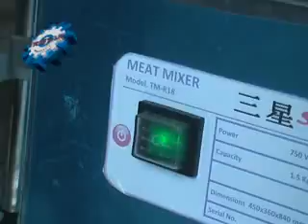Cara Membuat Bakso Daging Halus Kres - Tanpa Pengawet & Pengeyal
Pelatihan Bisnis UKM. Info: 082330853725.
Jln Raya Jemursari 244 Surabaya.
Telp: (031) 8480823. PIN BB: 276a8882
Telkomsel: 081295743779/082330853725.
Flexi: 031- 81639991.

Kursus Cara Memproduksi: Petis, Terasi Sehat, Kopi Fermentasi, Minuman dalam Kemasan, Pengolahan & Pemurnian Garam, Gula Semut (Palm suiker), Cara membuat Wine

Pelatihan Cara Produksi Bata Ringan.
Diajarkan cara memilih bahan membuat bata ringan, menghitung berat batu ringan yang diinginkan sebagai gambaran batu bata merah / m3 berat rata -- rata 1,8 kg dengan batu ringan kita bisa membuat 500-800 kg dengan kwalitas lebih bagus dengan batu bata merah konvensional. Ramah lingkungan karena tidak menggunakan alumida Natnya cukup dengan semen biasa.

Sablon Digital Printhing Dengan Teknik Culik + Teknik Press.
Materi: Diajarkan mencetak diatas keramik, kaca, helm mobil tanpa memakai bantuan alat press (yang mahal) hanya memakai fotocpylaser ditambah ke berbagai media. Cocok untuk hobi dan home industri membuat stiker dengan print biasa bahan dari plastik

Penanganan Limbah di Industri.

Pelatihan Cara Produksi Aneka Olahan Frozen Food, dengan berbagai macam bentuk : Nugget Ayam, Kaki Naga, Bento Chicken Roll, Breaded Udang & Nugget Es Krim.

Pelapisan warna pada aluminium, anti gores, anti karat, cemerlang dan doft (matt). Untuk asesoris motor, mobil, dan peralatan rumah tangga dari aluminium. Work shop proses anodizing, sekaligus pewarnaan dengan alat sederhana dan murah

Kursus Patung Dari Gabus. Diajarkan cara membuat boneka kecil untuk hiasan kue tart, hiasan rumah, hiasan mobil. ( Tempat

Pelatihan Cara Pembuatan Sosis.Diajarkan 3 macam jenis sosis (ayam, sapi, ikan). Diajarkan mulai dari pengenalan bahan, cara produksi, pengawetan & pengemasan menggunakan mesin vacuum packaging.

Kursus Cara Pembuatan Tempura.
Diajarkan membuat tempura udang dan tempura ikan ekonomis (murah meriah) serta otak -- otak industri.

Cara Pembuatan Aneka Bento.
Diajarkan membuat bekal anak yang lucu dan menarik bento ekkado, bento chicken roll, ebi fural.

Cara Produksi Minyak Goreng Sehat Berbasis Kelapa.
Teknik mengolah Minyak Goreng dengan System  Fermentasi, akan menghasilkan minyak goreng yang sangat jernih, bening,  lebih sehat, harum & gurih. Membuat Camilan/Snack Aneka Rasa dari Limbah Minyak Goreng.
Demo mesin produksi minyak goreng sekala rumah tangga yang hemat energi.

Shampoo Mobil / Motor ekonomis, Shampoo Wetlook & Advanced untuk menghilangkan noda yang susah di hilangkan, Metal Cleaner / Pembersih Velg (Aluminium & Stainless Cleaner).

Pelatihan Ethanol Sterno. Materi: Pengetahuan bahan baku, cara membuat sterno padat, sterno gel, teknik pencampuran bahan bakar menjadi sterno. Aplikasi untuk penghangat masakan, bahan bakar ekonomis dan praktis cocok untuk camping.

Pelatihan Pembuatan Saos Tomat dan Saos Sambal (sejenis ABC). Serta membuat saos tomat ekonomis dari pepaya dan ubi.

Industri Shampoo Ekonomis : Shampoo 2 in1, Shampoo Anti Ketombe, Shampoo Treatment
2 in 1 + Conditioner.

Sablon Manual Pada Kertas, kaos, dan kain pakai tinta sablon biasa dn tinta sablon timbul. Diajarkan mulai afdruk film (negative film) dengan teknik saput khusus.

Aneka Souvenir dari Clay. Diajarkan rangkaian bunga, Tempelan kulkas, Boneka imut& Lucu, Buah & Sayur mini, dll. Diajarkan mulai dari teknik mencampur adonan dan membentuknya.

Materi: Diajarkan Proses preatment, base plating, juga diajarkan proses pencucian plastik dengan solvet cleaning, degreaser, acid dip, electrocleaning hingga poles/finishing. Aplikasi untuk handle pintu, knop, asesoris, dll. Demo proses bruss plating pada logam.

Pelatihan budidaya Tawon Madu (afis mellifera).
Materi: cara mengembala lebah yg efektif, cara membuat kandang, cara memperbanyak dan memindah koloni lebah, cara memanen
madu secara optimal, cara pembuatan royal jelly, dan bee pollen, cara memeras madu yang benar, demo pembuatan sabun madu,
transportasi AC, hotel, makan, snack, coffee break selama pelatihan, madu, sabun madu untuk dibawa pulang, setifikat dan
buku kenangan.